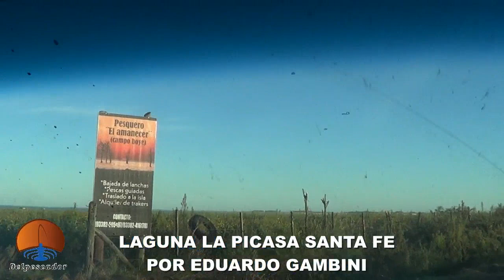DELPESCADORTV434. PEJERREYES EN LA PICASA. BOGAS EN BERISSO. TARARIRAS EN URUGUAY